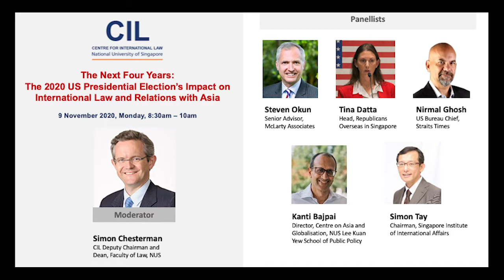The 2020 US Presidential Election's Impact on International Law and Relations with Asia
Full title: The Next Four Years: The 2020 US Presidential Election's Impact on International Law and Relations with Asia

A seminar organised by CIL. Moderated by Professor Simon Chesterman, CIL Deputy Chairman and Dean of the Faculty of Law, NUS
Speakers:
Professor Kanti Bajpal, Director, Centre on Asia and Globalisation, NUS Lee Kuan Yew School of Public Policy
Mr Steven Okun, Senior Advisor, McLarty Associates
Ms Tina Datta, Head, Republicans Overseas in Singapore
Professor Simon Tay, Chairman, Singapore Institute of International Affairs
Mr Nirmal Ghosh, US Bureau Chief, Straits Times

Recorded live on Zoom on 9 November 2020. Minor audio distortions were present at the time of recording.